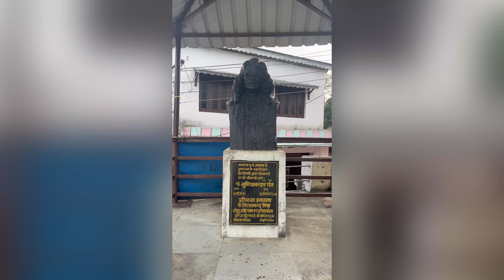Kausani tour with family 🚙🚗 Visit tea garden and Sumitranandan pant Museum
Sumitranandan Pant (20 May 1900 – 28 December 1977) was an Indian poet. He was one of the most celebrated 20th century poets of the Hindi language and was known for romanticism in his poems which were inspired by nature, people and beauty within.
His father served as the manager of a local tea garden, and was also a landholder, so Pant was never in want financially growing up. He grew up in the same village and always cherished a love for the beauty and flavor of rural India, which is evident in all his major works.
Pant enrolled in Queens College in Banaras in 1918. There he began reading the works of Sarojini Naidu and Rabindranath Tagore, as well as English Romantic poets. These figures would all have a powerful influence on his writing.[2] In 1919 he moved to Allahabad to study at Muir College. As an anti-British gesture he only attended for two years. He then focused more on poetry, publishing Pallav in 1926.
In 1960, Pant received the Sahitya Academy award, given by India's Academy of Letters, for Kala Aur Budhdha Chand.
In 1968, Pant became the first Hindi poet to receive the Jnanpith Award, considered to be India's highest accolade for literature. This was awarded to him for a collection of his most famous poems titled Chidambara.
The Indian Government honored him with Padma Bhushan in 1961.
Sumitra Nandan Pant composed the Kulgeet of the Indian Institute of Technology Roorkee " -Jayati Vidya Sansthan".
Pant died on 28 December 1977, at Allahabad (Prayagraj), Uttar Pradesh, India. His childhood house in Kausani has been converted into a museum. This museum displays his daily use articles, drafts of his poems, letters, his awards,books,stories etc.